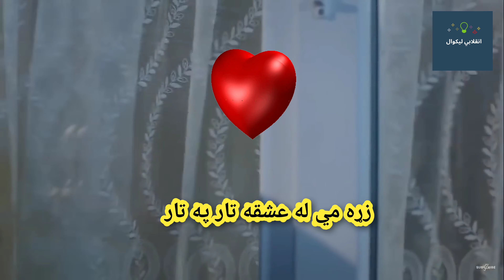pashto new Rashid khan song with lyrics| makh de sor gol da kandahar de| Romantic status